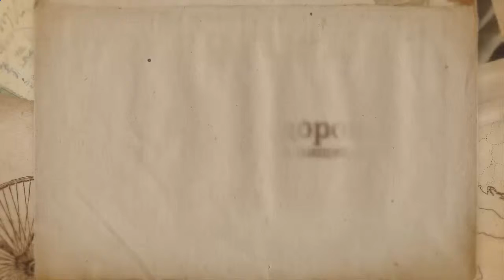Здоровый образ жизни советы правильного пищеварения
Здоровый образ жизни советы правильного пищеварения Консультации врачей этом ролике вы узнаете необходимые советы правильного пищеварения.

Самое ценное у человека здоровье, поэтому нужно вести здоровый образ жизни, знать советы правильного пищеварения.